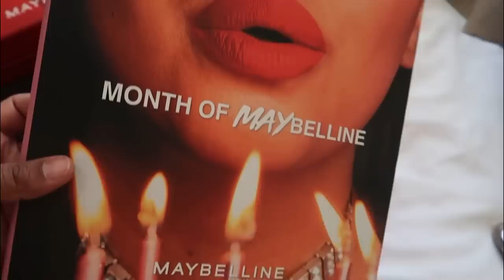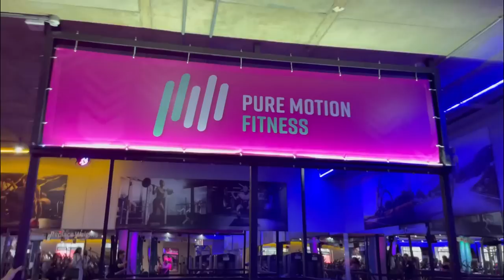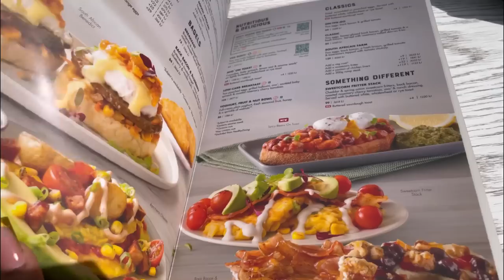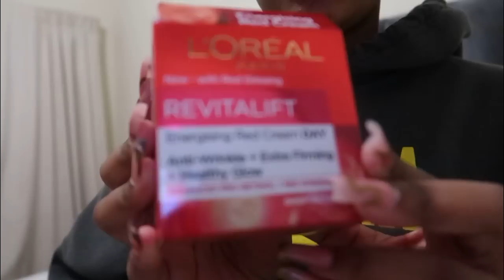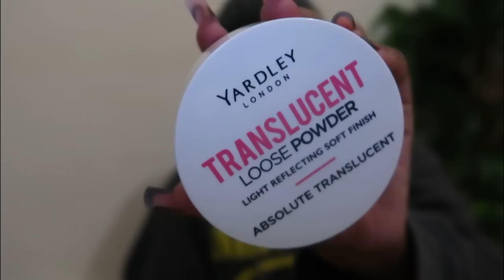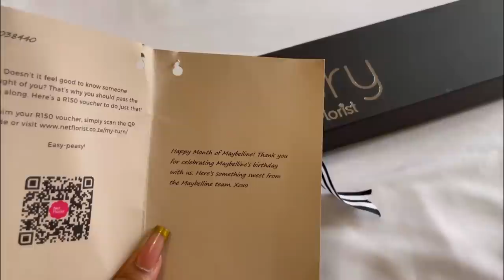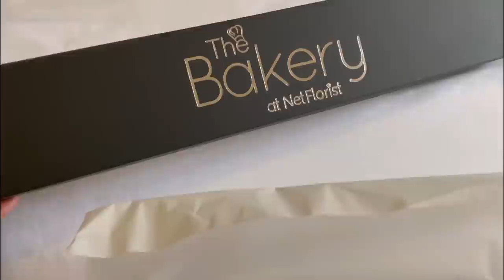VLOG : NAIL APPOINTMENT, INFLUENCER EVENTS, BREAKFAST WITH MOM & MORE | ONA OLIPHANT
FAQ :

Age : 23
Camera : G7x Mark ii
Lighting : 18” Ringlight
Editing Software : InShot